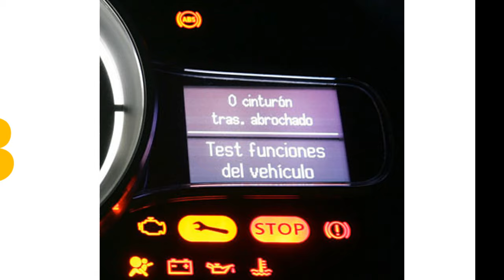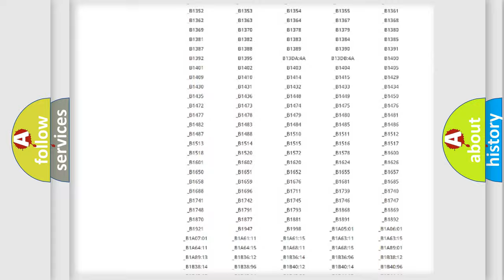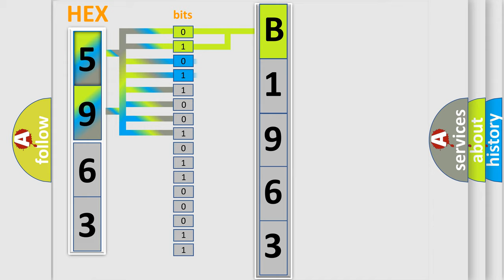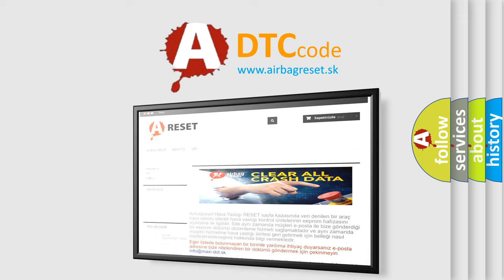DTC Jeep B1963 Short Explanation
Contents:
0:21 Basic DTC analysis according to OBD2 protocol standard.
1:48 Insight into programming
2:58 A diagnostically understandable description of the Diagnostic Trouble Code
3:05 Basic error definition

Make:
Jeep
Code:
B1963
Definition:
Power Liftgate Strut Performance
Cause:
Weak StrutCold Weather Condition